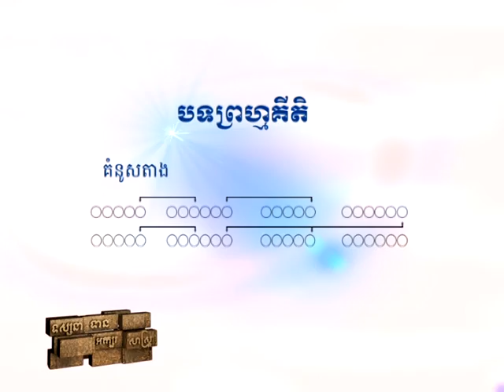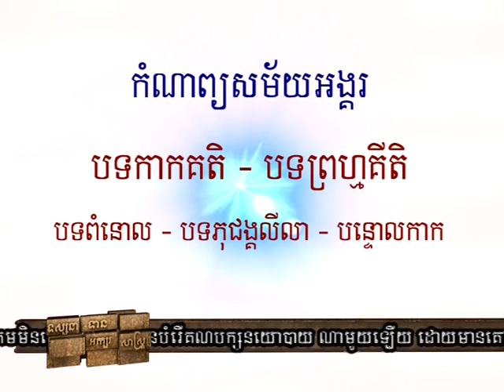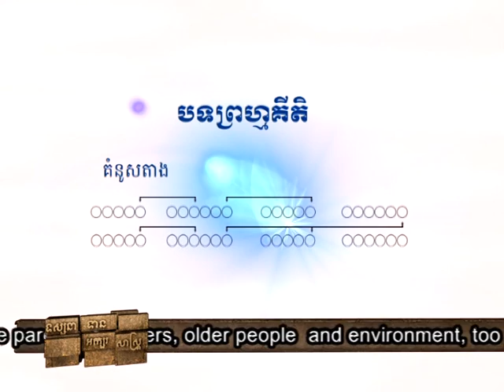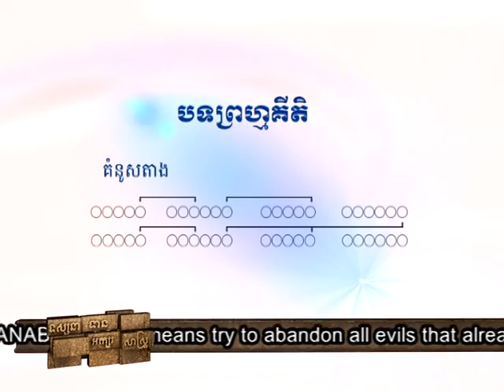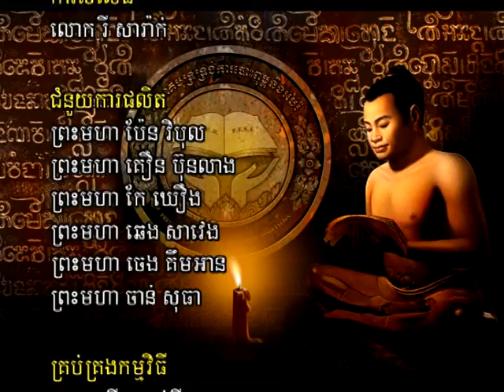ប្រធានបទៈ បទព្រហ្មគីតិ​ (ត)